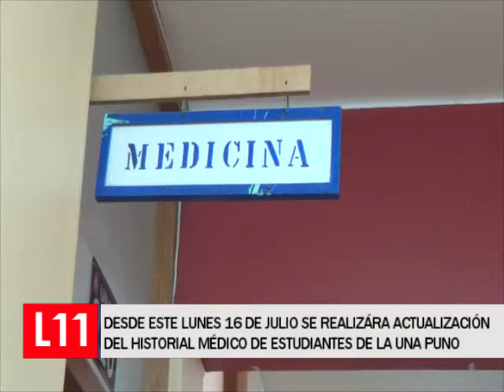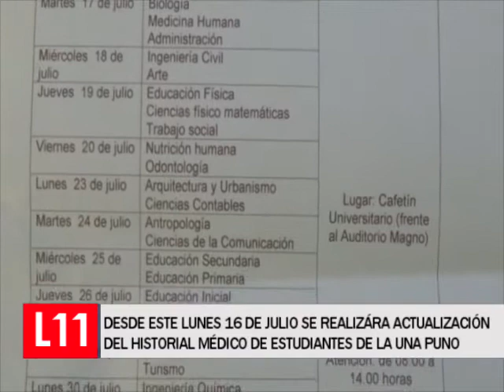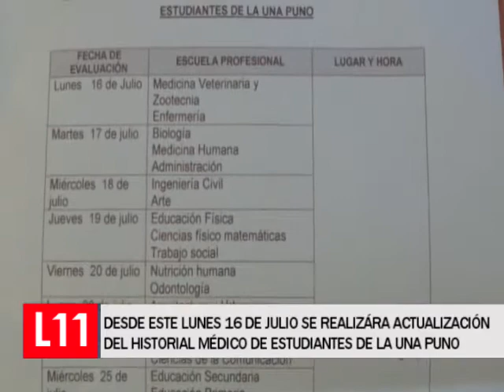ACTUALIZARÁN HISTORIAL CLÍNICO EN LA UNA PUNO